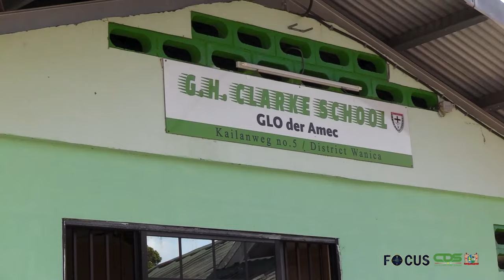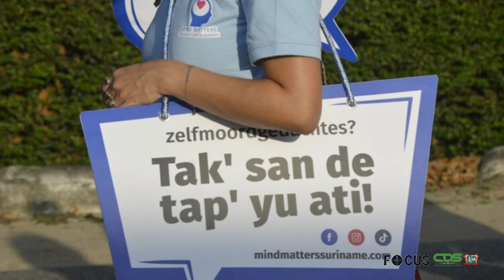FOCUS AFLEVERING 1112, DD 22 SEPTEMBER 2023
In Focus aflevering 1112 worden de volgende onderwerpen belicht:
- Minister Ramdin geeft resumé VN- missie
- President Santokhi eerste Surinaamse staatshoofd bij Council of the Americas
- Oktober: bewustwordingsmaand voor mentale gezondheid
- Dc Bhola geeft update over aanpak historische binnenstad
-  Renovatiewerkzaamheden Clarkeschool aangevangen